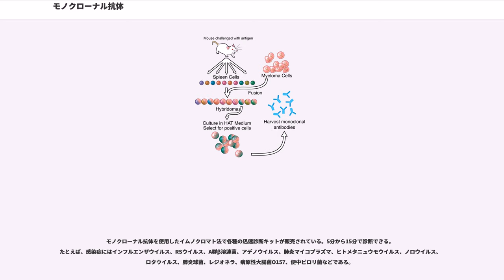モノクローナル抗体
モノクローナル抗体（モノクローナルこうたい）とは、単一の抗体産生細胞に由来するクローンから得られた抗体（免疫グロブリン）分子。通常の抗体（ポリクローナル抗体）は抗原で免疫した動物の血清から調製するために、いろいろな抗体分子種の混合物となるが、モノクローナル抗体では免疫グロブリン分子種自体が均一である。抗原は複数のエピトープ（抗原決定基）を持つことが多く、ポリクローナル抗体は各々のエピトープに対する抗体の混合物となるため、厳密には特異性が互いに異なる抗体分子が含まれている。これに対してモノクローナル抗体では、一つのエピトープに対する単一の分子種となるため、抗原特異性が全く同一の抗体となる。

通常、抗体産生細胞を骨髄腫細胞と細胞融合させることで自律増殖能を持ったハイブリドーマ (hybridoma) を作成し、目的の特異性をもった抗体を産生しているクローンのみを選別（スクリーニング）する。この細胞を培養し、分泌する抗体を精製して用いることになる。モノクローナル抗体を作製する方法を1975年に発明したジョルジュ・J・F・ケーラーとセーサル・ミルスタインは1984年にノーベル生理学・医学賞を受賞した。

最近では、動物を使用しないファージディスプレイでのモノクローナル抗体作製が行われている。ハイブリドーマを使用する作製方法とは違い、ファージディスプレイでの作製では、完全なるクローンでの追加抗体作製が可能で、安定的に研究を行うことができる。
国内では、ジーンフロンティアが、サービスの提供を行っている。

1970年代に発明されたモノクローナル抗体は臨床に革命的な変化を起こすといわれたが、その後ほぼ20年間、臨床試験は上手くいかなかった。これは主に、マウスの抗体はヒトに抗原認識されることが原因であった。しかし1990年代になって、CHO細胞内に、マウスでなくヒトの免疫グロブリン遺伝子を発現するプラスミドを直接形質転換する方法が開発されて以降、この問題は克服された。この方法はさらに進化し、現在ではハイブリドーマを使用せず、ファージディスプレイにより1兆個の分子からなる莫大なクローンライブラリーから最適抗体がスクリーニングされ、その遺伝子をCHO細胞で大量生産する方法が用いられている。もしくは、ヒトの抗体を生産するトランスジェニックマウスを使い、直接ヒト抗体を得る方法が用いられる。これらの方法は、前臨床段階までの開発費がわずか約2億円で済むといわれており、従来の古典的化学薬品にかかる20億円と比較して非常に効率がよい。ただし細胞培養を必要とするため、最終製品の製造費用は化学合成による化学薬品と比べると、非常に高い。

モノクローナル抗体はタンパク質薬品であり、いわゆる化学薬品と違い経口投与ができない（普通週一回の注射）、製造費用が非常に高い、細胞内部に侵入できないなどの欠点を持つ。しかしいったん標的分子に結合すると、患者自身の免疫機構が働いて標的分子を含むがん細胞を高率で破壊できるなどの利点をもつ。また、免疫グロブリン自体はヒトの体内に存在する分子なので、それ自身による副作用は予想しやすい。

原理的にはポリクローナル抗体も臨床に使用可能であるが、人間の患者への薬品として使用するためには、薬品内の分子が化学的に厳密に定義され、さらにそれらを極めて高純度でかつ安定的に大量生産する必要があり、現実にはほぼ不可能であるといわれている。
ヒト血漿由来（血液製剤）の免疫グロブリン製剤は一種のポリクローナル抗体であり、様々な難病に対して使用され有効性を示している。しかし、これら血液由来の免疫グロブリン製剤が組換え抗体医薬品に容易に置き換えることができないのは、上記の品質管理の困難さからである。

モノクローナル抗体は1990年代後半から、バイオテクノロジー産業に革命をもたらし、現在のバイオテクノロジー薬品のほぼ3分の1はモノクローナル抗体である。1997年にGENENTECH社のRituxan抗体が抗CD20抗体として非ホジキンリンパ腫 (NHL) に対して認可されたのをはじめ、Herceptin, Avastinなどのシグナルトランスダクションやアンジオジェネシスを標的とする新型をふくめ、現在15以上のモノクローナル抗体ががん治療などに使われ、少なくとも100を超えるモノクローナル抗体がPhaseI・II・IIIの臨床試験で開発されている。特にがん治療において使われ、2004年の売り上げは約60億ドル...